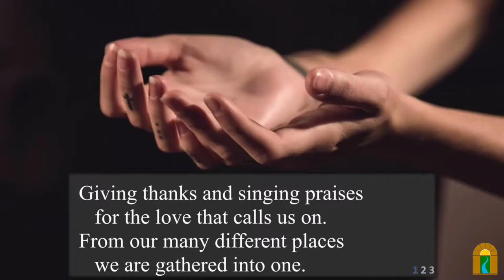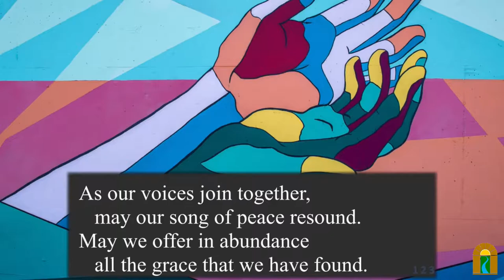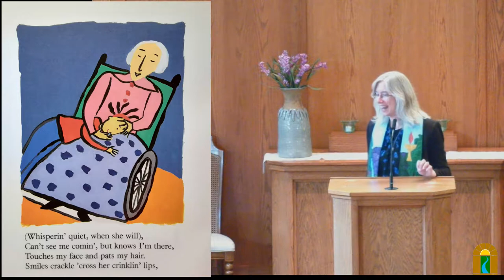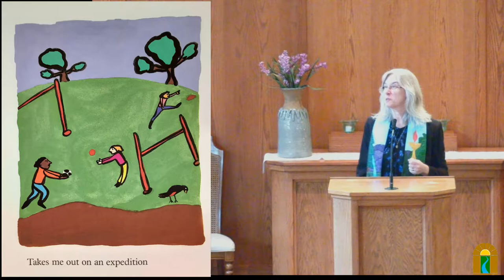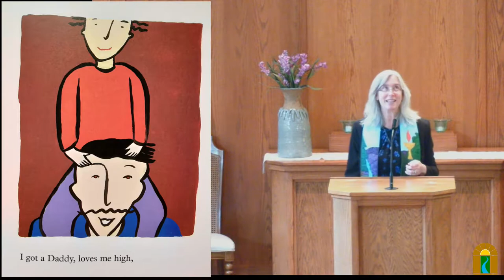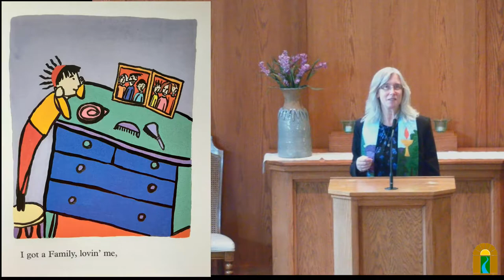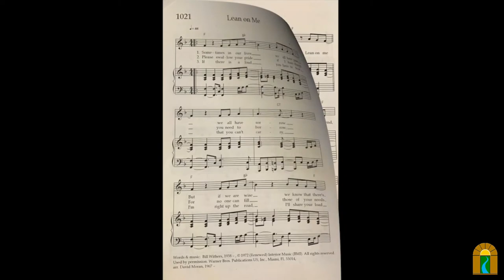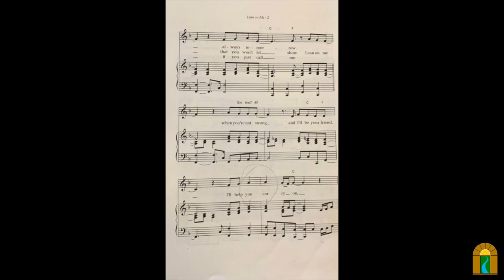Essential Connections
[INCOMPLETE, SERVER HICCUP AT THE END OF SERVICE]

Sunday, Oct 3, 2021 @ 10:30 am

As we begin this month’s theme of “Cultivating Relationships,” we focus on the connections we choose. What are your most important relationships? How did they become part of your life?